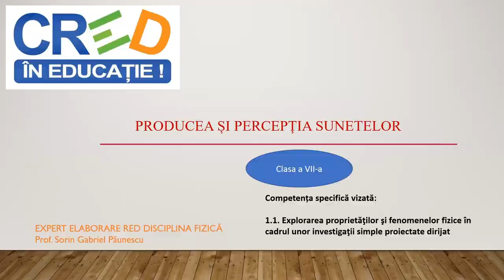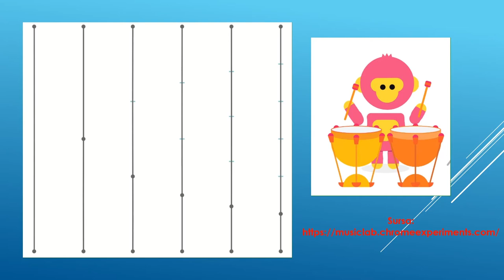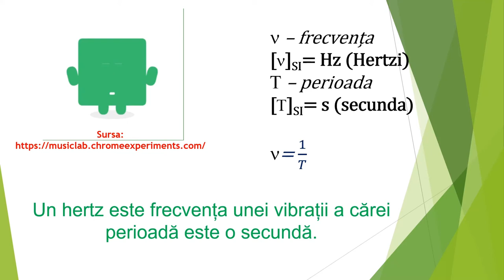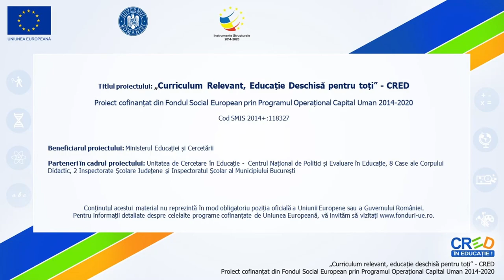Producea și percepția sunetelor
Cuvinte cheie: sunetul, surse sonore, infrasunete, ultrasunete, zgomot.
Resursa se poate utiliza pentru domeniul de conținut ,,Fenomene mecanice Unde mecanice - sunetul” și prezintă definiția sunetului, principalele surse sonore și câtev mărimi caracteristice ale sunetului.